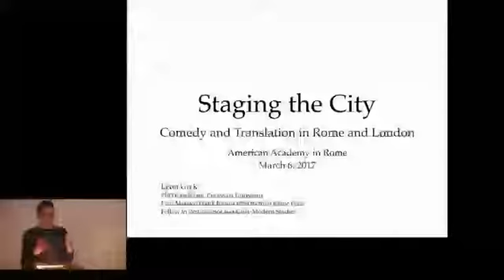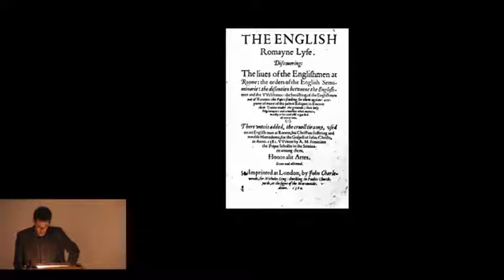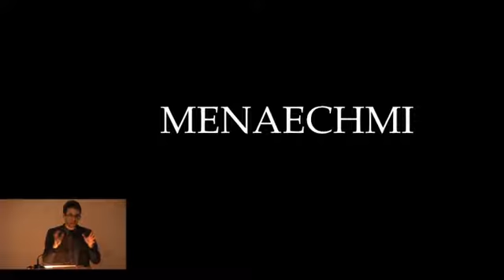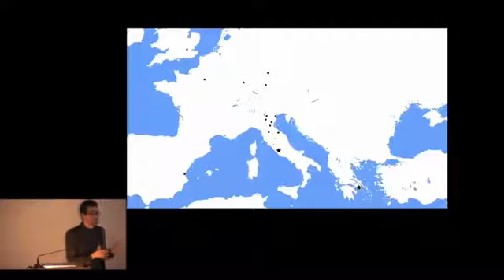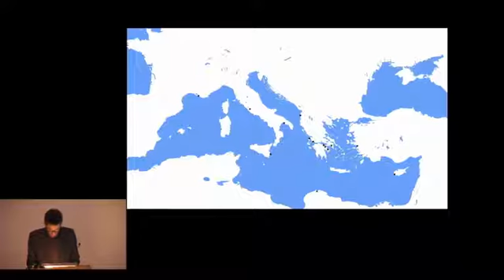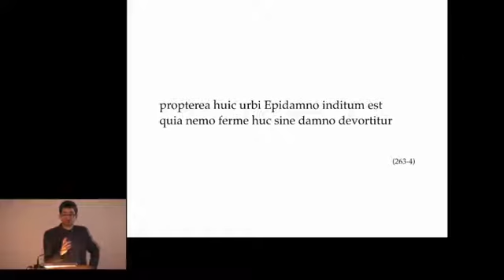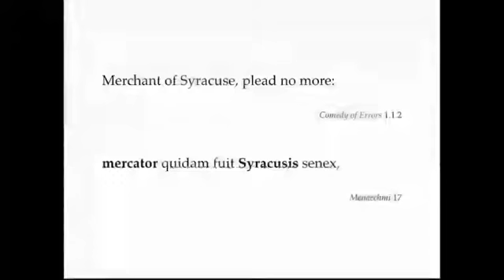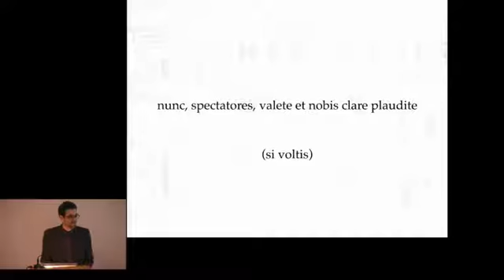Leon Grek – Staging the City: Comic Translation in Rome and London